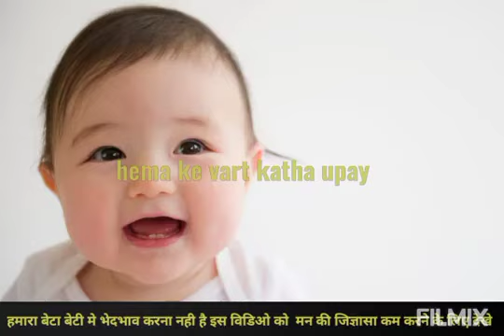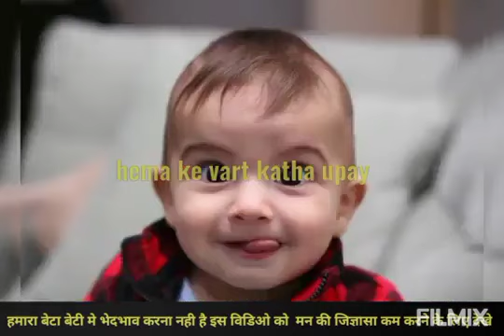लड़का होने के 2 सबसे बडें ठोस लक्षण लडका ही होगा | boy hone ke lakshan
pandit
पंडित प्रदीप मिश्रा सीहोर वाले

1979 allowance is madhe  for fair
use for purpose such as

1) ) =this  video has no negative
impact on the original  works it
would be actually  be positive for
them